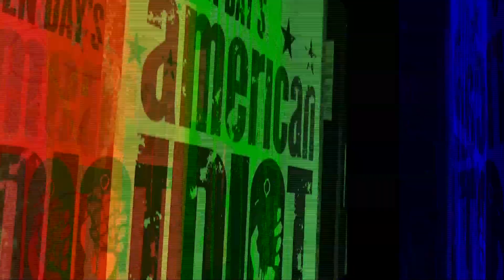American Idiot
★★★★ The Guardian ★★★★ The Independent ★★★★ The Times

Green Day’s explosive, award-winning Broadway musical American Idiot, blasts on tour, direct from a hugely successful London run.